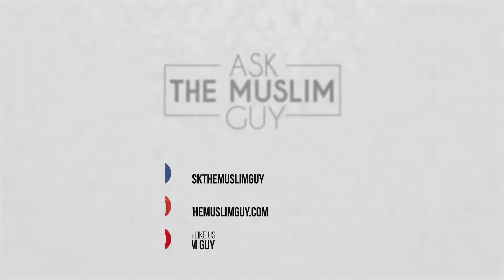Eng. Fasting but Accidentally Swallowed Food or Water? Fast Valid or Not? || Hafiz Nauman Akbar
Plus share bhee karai fee sabeelillah. Allah Tala es kaam ko Hamaray aur aap sab kay liye Sadaqa-e-Jariya Banaye - Aur Qubool bhee Farmaye  -Ameen Summa Ameen-